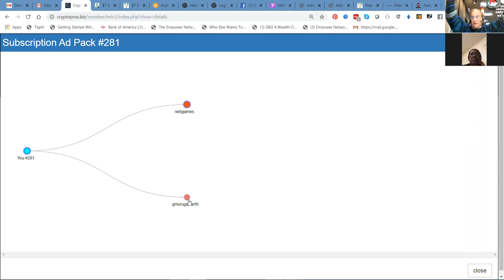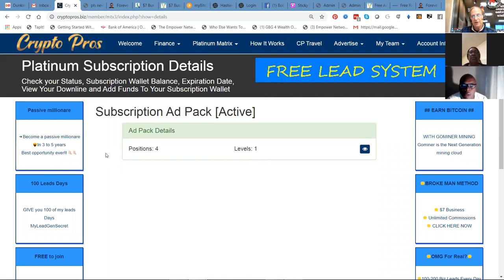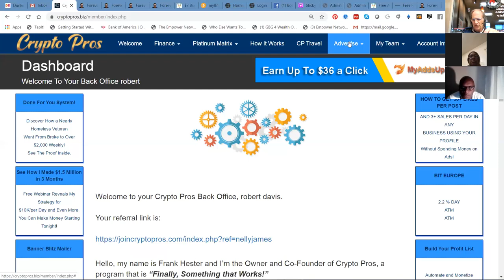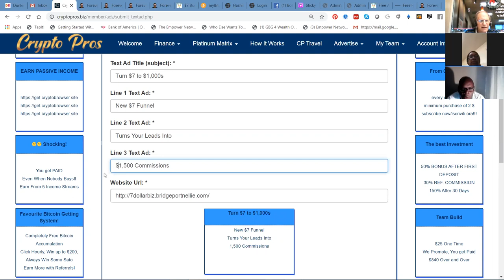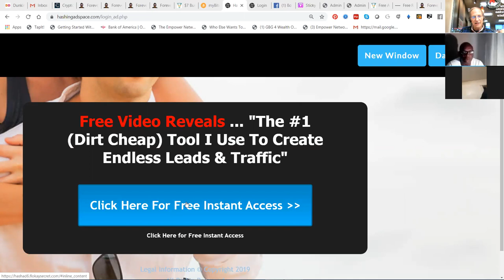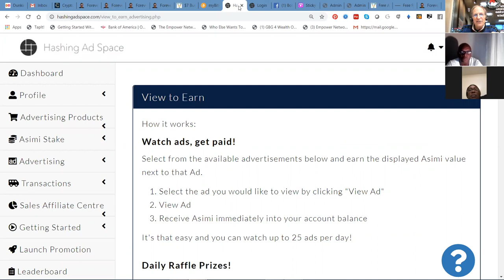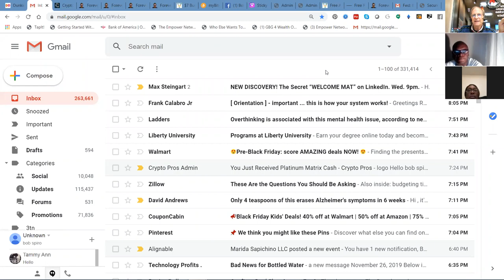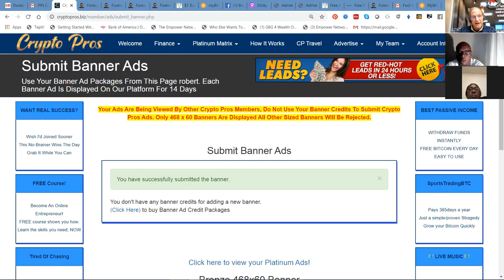MLM Lead Gen Pros Business Review How To Advertise Your Business